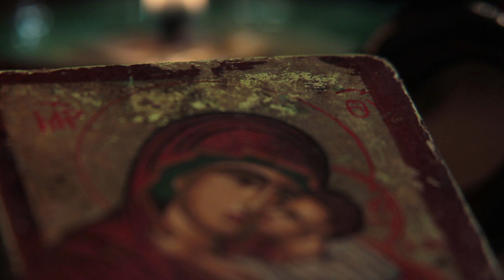SHE by Lenne' Hunt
In keeping with the saying “the apple doesn’t fall far from the tree,” She explores the femininity found within the Trinity. This is where we, as women, begin to find answers to who we are and what we’re meant to be. Author Lenné Hunt explains that many things hinder women from coming into the fullness of God, the truth of their own identity, and an authentic life. You might have a tale of woe that stems from your childhood. Or perhaps you’ve lived as an unmentored woman—with no one to speak into your feminine soul and no guide for your journey of becoming. Perhaps it’s simply from your experience in a difficult world where Eve and her daughters have often been targeted by the evil one, sometimes wearing the guise of authority figures (from civil government to church leadership, school officials, and workplace bosses) and sometimes speaking through the voice of wounded Adam. She offers an invitation to explore the journey of your life and the collective experience of women.